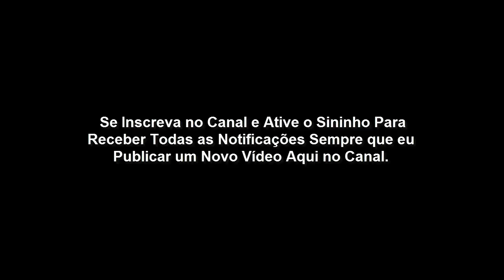Elias faz descer fogo do céu que consome os dois capitães de 50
Assim como o Rei Acazias, muitas vezes deixamos de consultar a Deus em primeiro lugar e vamos procurar outros meios, por isso que vem as consequências. Medite nessa palavra!

2 Reis 1
1 E depois da morte de Acabe, Moabe se rebelou contra Israel.

2 E caiu Acazias pelas grades de um quarto alto, que tinha em Samaria, e adoeceu; e enviou mensageiros, e disse-lhes: Ide, e perguntai a Baal-Zebube, deus de Ecrom, se sararei desta doença.

3 Mas o anjo do Senhor disse a Elias, o tisbita: Levanta-te, sobe para te encontrares com os mensageiros do rei de Samaria, e dize-lhes: Porventura não há Deus em Israel, para irdes consultar a Baal-Zebube, deus de Ecrom?

4 E por isso assim diz o Senhor: Da cama, a que subiste, não descerás, mas sem falta morrerás. Então Elias partiu.

5 E os mensageiros voltaram para ele; e ele lhes disse: Que há, que voltastes?

6 E eles lhe disseram: Um homem saiu ao nosso encontro, e nos disse: Ide, voltai para o rei que vos mandou, e dizei-lhe: Assim diz o Senhor: Porventura não há Deus em Israel, para que mandes consultar a Baal-Zebube, deus de Ecrom? Portanto da cama, a que subiste, não descerás, mas sem falta morrerás.

7 E ele lhes disse: Qual era a aparência do homem que veio ao vosso encontro e vos falou estas palavras?

8 E eles lhe disseram: Era um homem peludo, e com os lombos cingidos de um cinto de couro. Então disse ele: É Elias, o tisbita.

9 Então o rei lhe enviou um capitão de cinqüenta com seus cinqüenta; e, subindo a ele (porque eis que estava assentado no cume do monte), disse-lhe: Homem de Deus, o rei diz: Desce.

10 Mas Elias respondeu, e disse ao capitão de cinqüenta: Se eu, pois, sou homem de Deus, desça fogo do céu, e te consuma a ti e aos teus cinqüenta. Então fogo desceu do céu, e consumiu a ele e aos seus cinqüenta.

11 E tornou o rei a enviar-lhe outro capitão de cinqüenta, com os seus cinqüenta; ele lhe respondeu, dizendo: Homem de Deus, assim diz o rei: Desce depressa.

12 E respondeu Elias: Se eu sou homem de Deus, desça fogo do céu, e te consuma a ti e aos teus cinqüenta. Então o fogo de Deus desceu do céu, e o consumiu a ele e aos seus cinqüenta.

13 E tornou a enviar um terceiro capitão de cinqüenta, com os seus cinqüenta; então subiu o capitão de cinqüenta e, chegando, pôs-se de joelhos diante de Elias, e suplicou-lhe, dizendo: Homem de Deus, seja, peço-te, preciosa aos teus olhos a minha vida, e a vida destes cinqüenta teus servos.

14 Eis que fogo desceu do céu, e consumiu aqueles dois primeiros capitães de cinqüenta, com os seus cinqüenta; porém, agora seja preciosa aos teus olhos a minha vida.

15 Então o anjo do Senhor disse a Elias: Desce com este, não temas. E levantou-se, e desceu com ele ao rei.

16 E disse-lhe: Assim diz o Senhor: Por que enviaste mensageiros a consultar a Baal-Zebube, deus de Ecrom? Porventura é porque não há Deus em Israel, para consultar a sua palavra? Portanto desta cama, a que subiste, não descerás, mas certamente morrerás.

17 Assim, pois, morreu, conforme a palavra do Senhor, que Elias falara; e Jorão começou a reinar no seu lugar no ano segundo de Jeorão, filho de Jeosafá, rei de Judá; porquanto não tinha filho.

18 O mais dos atos de Acazias, tudo quanto fez, porventura não está escrito no livro das crônicas dos reis de Israel?